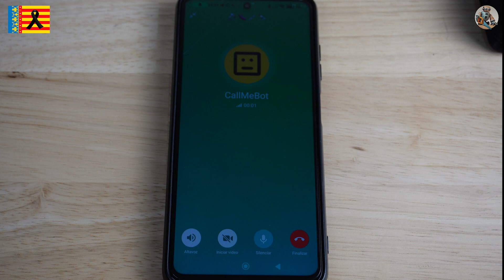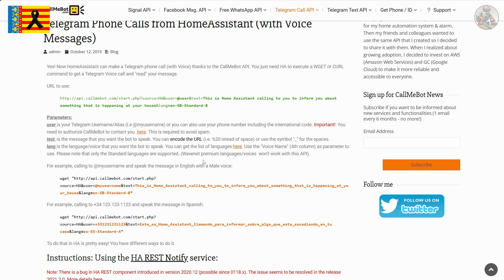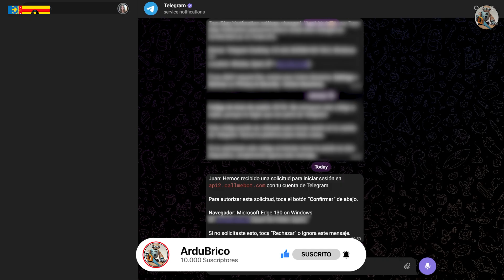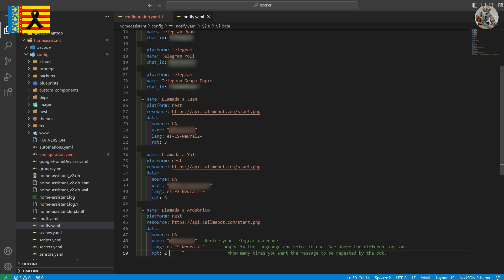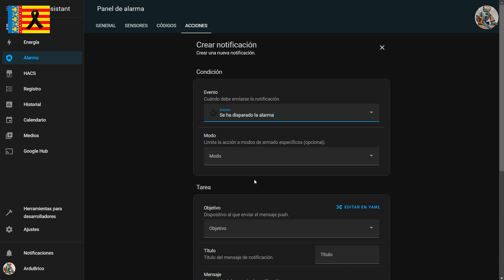¿Alarma en Casa? ¡Recibe la Llamada de Advertencia en Telegram al Instante!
En este video, te muestro cómo configurar  Home Assistant para recibir una llamada en tu teléfono cuando se active la alarma  (usando Alarmo). Utilizaremos CallMeBot para realizar la llamada directamente a través de Telegram, permitiéndote recibir alertas inmediatas y efectivas donde estés.